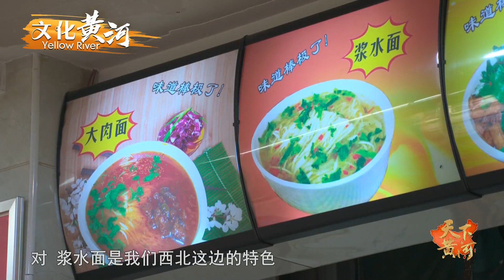用料十足的大肉面！从职工食堂走向大街小巷，是白银人割舍不掉的家乡记忆！【天下黄河】| 文化黄河 Yellow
凤凰山是白银城发展的起点。1956年，凤凰山采矿区进行了三次大爆破，来自祖国各地的“新白银人”在这里开采有色金属。

这条5464公里的滔滔大河，九曲蜿蜒，百转千回，东流向海……一路前行，究竟有哪些美丽的风景和奇妙的见闻，又将讲述怎样的人和事？